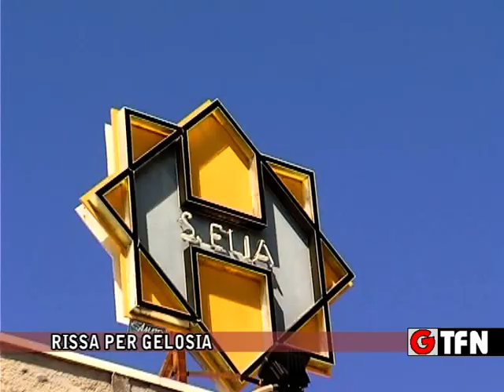RISSA PER GELOSIA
IL  COMPAGNO E L'EX MARITO  SI CONTENDONO L'AMORE DI UNA DONNA A COLPI DI COLTELLO